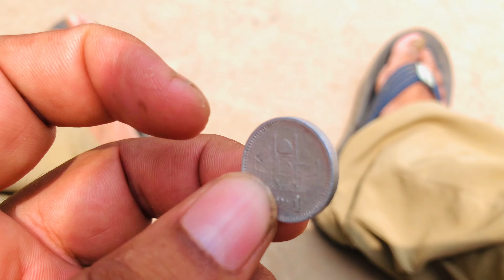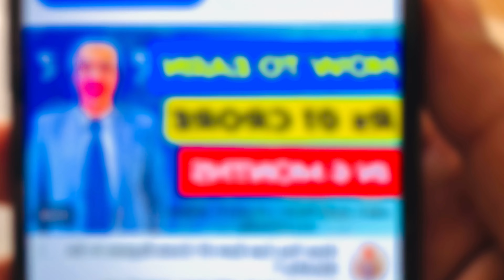Motivational Speakers |YouKhnai|FunnyVlog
Hello All,

I am a content creator on TikTok and started creating vlogs for YouTube.

New on this platform people are supporting my content and I really appreciate your response on my videos.

In this video I am sharing my experience of fake Motivational speakers on social media in a funny way.

I want to try making people happy with my content so they can enjoy the time of there life.

I hope that you guys will like my videos.

To reach me you can DM on instgram @youkhani1.